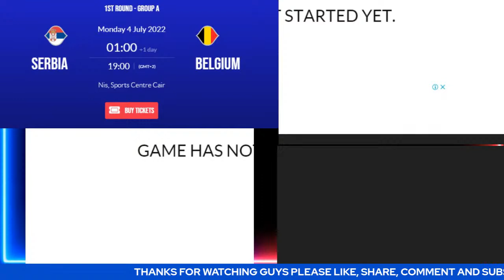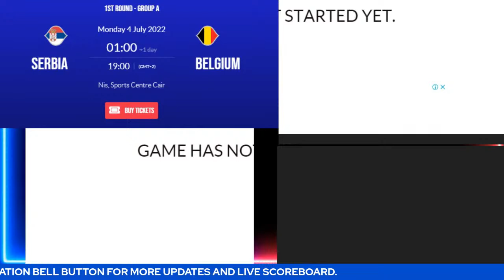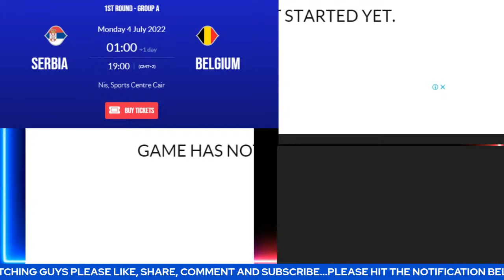LIVE: SERBIA vs BELGIUM | FIBA BASKETBALL WORLD CUP 2023 EUROPEAN QUALIFIERS | PLAY BY PLAY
Serbia Vs Belgium | Belgium @ Serbia | FIBA Basketball World Cup 2023 European Qualifiers| Live Scoreboard | Play By Play | Bhordz TV

Venue: Nis, Sports Centre Cair
Today

Credits to: FIBA

spain vs. lithuania,
srb v bel 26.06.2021,serbia vs. belgium,belgium (bel),bel,